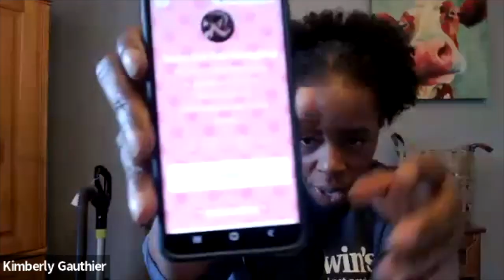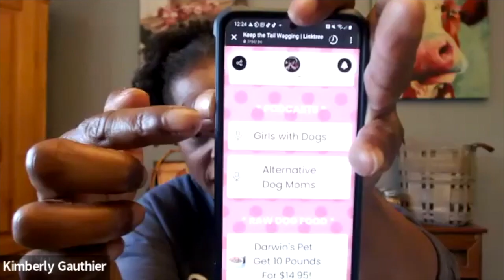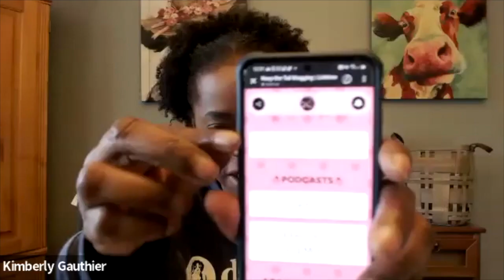Girls with Dogs S 2, E 3 - A Boomer & Gen Xr Share Pet Blogging Tips + Why We Need More Pet Bloggers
In this video, Kimberly (Keep the Tail Wagging) and Cathy (Groovy Goldendoodles) chat about what they've learned over ten years of blogging and why we need more pet parents sharing their experiences online.

CHAPTERS:

5:00 Cathy FINALLY abandons her Facebook personal page
7:25 Cathy makes her first REEL
8:04 Kimberly's Farmer's Market finds / DIY broccoli sprouts
11:25 Cathy and Kimberly discuss what they learned after a decade of blogging
16:04 Response to Cathy's REEL
17:04 LinkTree
20:47 What Cathy wishes she knew when she started blogging
23:00 Monetizing
29:10 Niche blogging
37:02 Dealing with burnout
40:00 Kimberly was obnoxious after she began feeding raw
45:27 Fish oil chat (Life Line)
50:00 Harley grooming update
51:00 Parvovirus
59:08 Comment of the week and final thoughts

You can  follow Cathy and Kimberly on their blogs to learn more about raising dogs:

OUR BLOGS...

Cathy: Groovy Goldendoodles, GroovyGoldendoodles.com
Kimberly: Keep the Tail Wagging, KeepTheTailWagging.com

Groovy Goldendoodles, Facebook.com/GroovyGoldendoodles
Keep the Tail Wagging, Facebook.com/KeepTheTailWagging

Groovy Goldendoodles, Instagram.com/GroovyGoldendoodles
Keep the Tail Wagging, Instagram.com/RawFeederLife

MUSIC